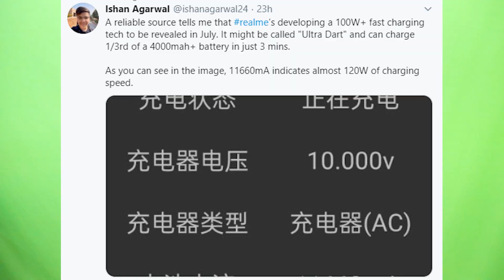BREAKING NEWS!!! | Realme 120WATT UltraDart Fast Charge Coming In JULY | REALME 100 WATT Charger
Hello,

In this video i am going to tell you about realme 120 watt ultradart fast charge.

Topic Covered -